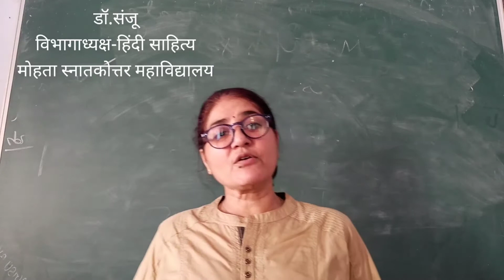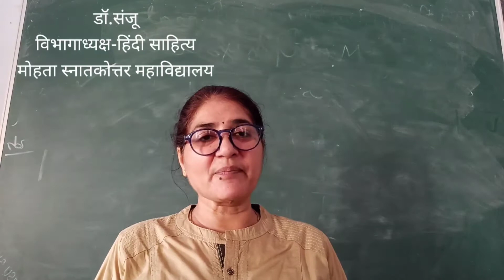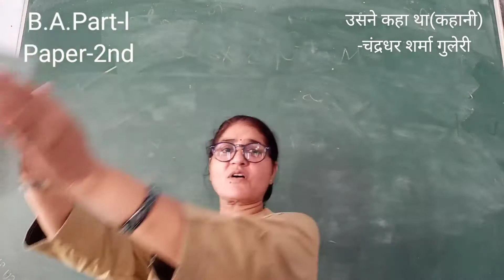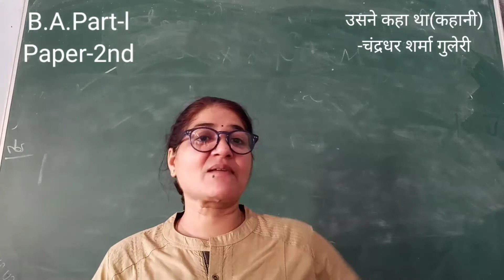उसने कहा था (कहानी)-चंद्रधर शर्मा गुलेरी: महत्त्वपूर्ण गद्यांश भाग-६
स्नातक प्रथम वर्ष द्वितीय पत्र और नेट,सेट एवं हिंदी की प्रतियोगी परीक्षाओं में उपयोगी